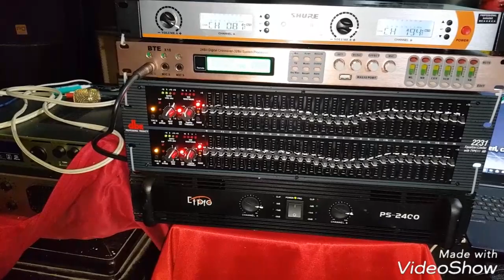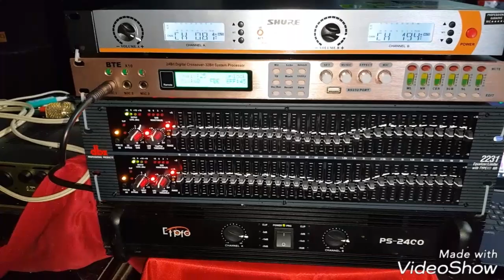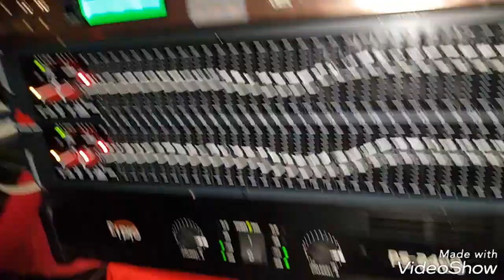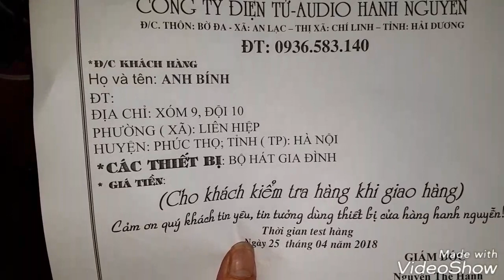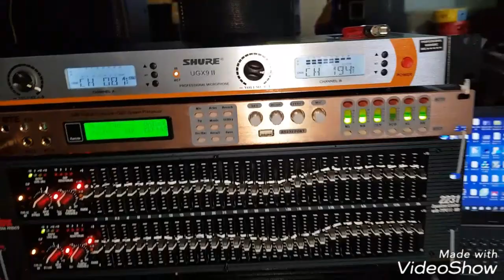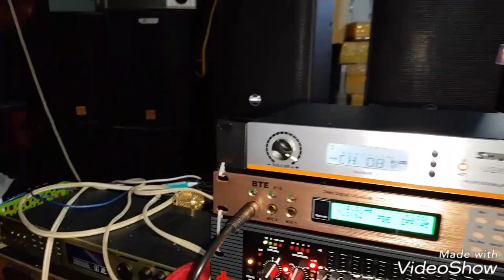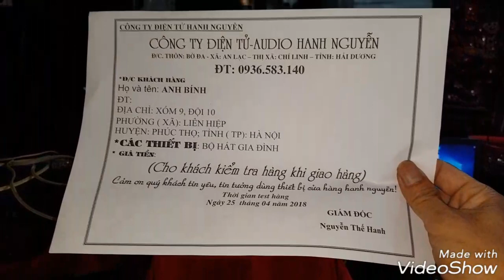Lên Hà Nội lắp cho em Bính bộ hát karaoke. Cty Đt Hanh Nguyễn 0936583140